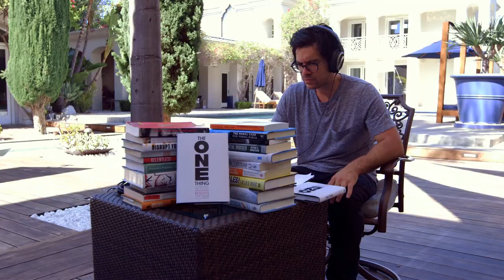Tai Lopez | The Power of the "One Thing": My Interview With Gary Keller (Book-of-the-Day)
I was reading the book, "The One Thing" by Gary Keller.

I got to interview one of the greatest real estate entrepreneurs, Gary Keller. He has sold over 2 million books and owns the largest real estate agency in the world.

It's all about getting things done. Reading this reminded me about one of my habits that massively boosts my productivity.

Stop making lists.

Lists create cognitive loading. Your brain is like an attic - it has only so much room before it gets filled. Lists use up too much space and limit deep thinking.

The Power of the "One Thing": My Interview With Gary Keller (Book-of-the-Day)
Tai